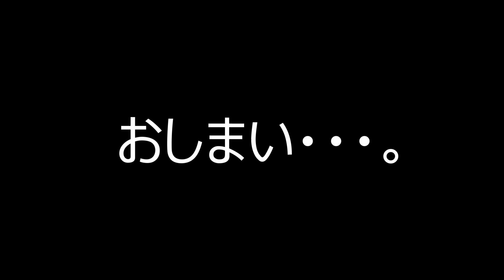ほっともっと 厳選黒酢の酢豚弁当 ５９０円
ほっともっとは素晴らしい！！